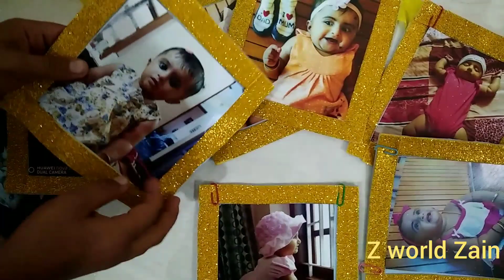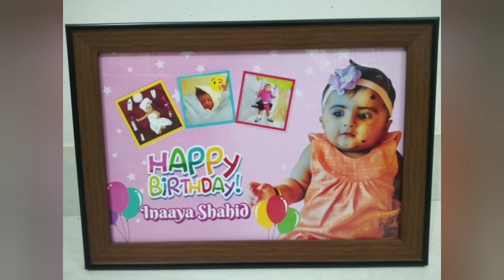Birthday Celebration/1st Birthday INAAAYA SHAHID.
Birthday party..pre preperations...